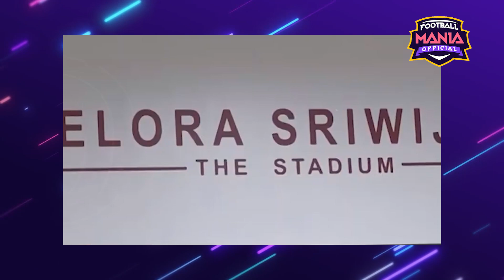Pesta Gol Garuda Pertiwi Libas Singapura😱Proyeksi SEA Games 2023🏆Erick Tohir Meninjau Venue Bali✅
Football Mania Today :
📰 Timnas Wanita Indonesia U-20 menutup kiprahnya di Kualifikasi Piala Asia Wanita U-20 2024 dengan kemenangan. Garuda Pertiwi berhasil mengalahkan Singapura dengan skor telak 4-0.

📰 Pelatih Indra Sjafri akan memanggil pemain yang sering tampil reguler bersama klubnya di BRI Liga 1 2022/2023 ke pemusatan latihan (TC) Timnas Indonesia U-20 proyeksi SEA Games 2023 pada awal bulan depan.

📰 Ketua Panitia Penyelenggara FIFA U-20 World Cup 2023 (LOC), Erick Thohir menutup rangkaian kunjungan hari kedua ke venue Piala Dunia U-20.